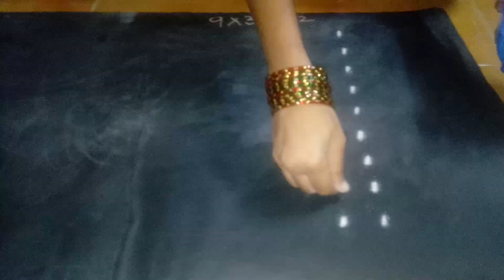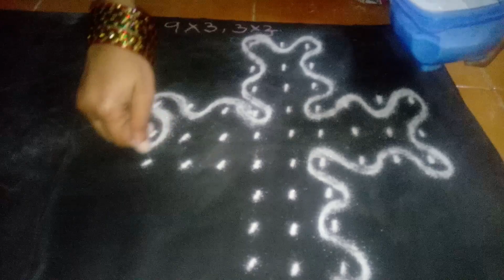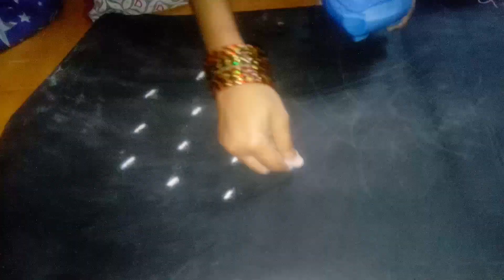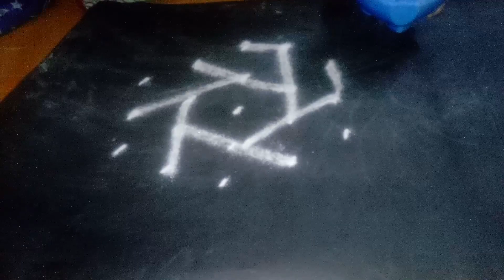Sara's கோலங்கள் ,9*3 புள்ளி3*3